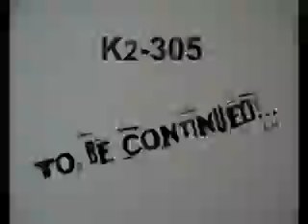SS-2 SZEcred SZErial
Mesysil,DancZer,Firee,Rezsőke,SZEKOLI vicces